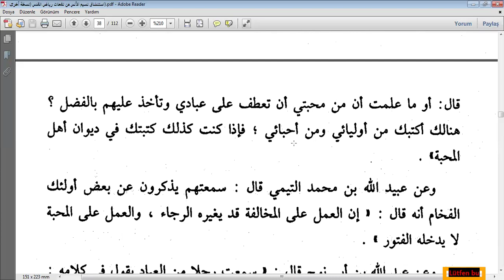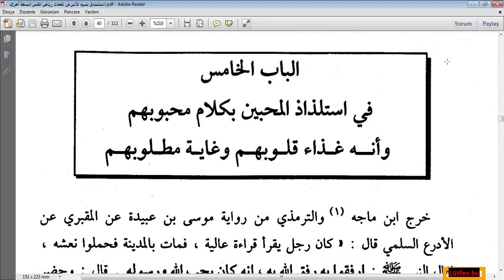ALLAH SEVGİSİ HAKKINDA SÖZLER 10.BÖLÜM